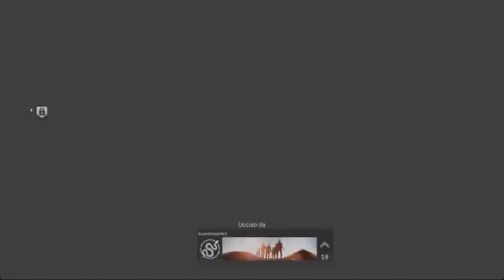call of duty 4 modern warfare beta ITA